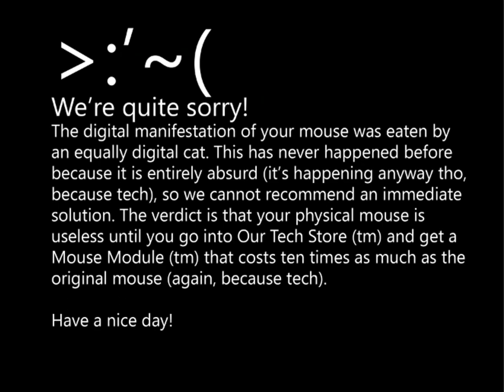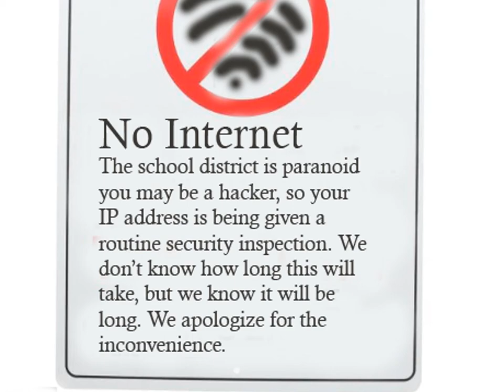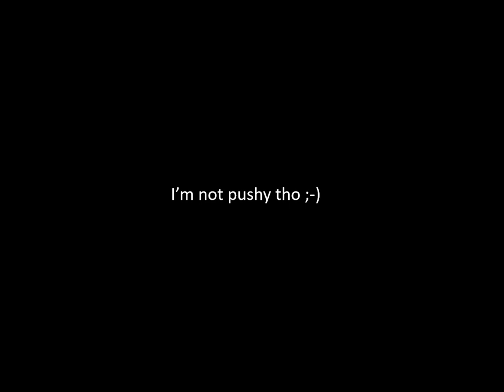Loading (a tongue-in-cheek song parody about online school issues)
The accompanying slides are all created independently or altered from images of the internet in Adobe Photoshop.